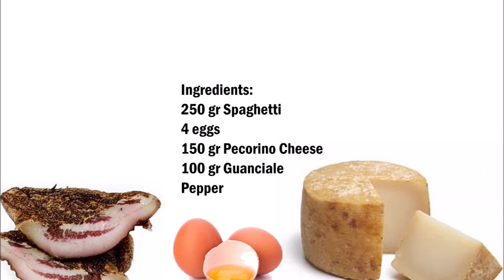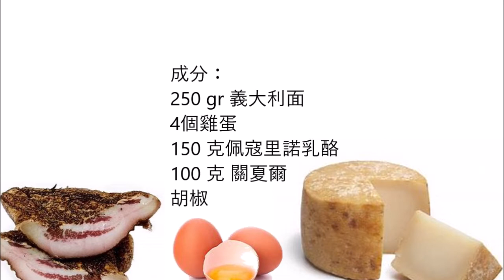Spaghetti alla carbonara - 培根蛋麵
English :
250 gr Spaghetti
4 eggs
150 gr Pecorino Cheese
100 gr Guanciale
Pepper

Mix the cheese with the pepper and eggs.
Cook the pasta, add some boiling water to the egg mixture and stir quickly.
Mix the egg mixture with the pasta and serve.

中文：
250 gr 義大利面
4個雞蛋
150 克乳酪 Pecorino
100 克 Guanciale
胡椒

將乳酪與胡椒和雞蛋混合。
煮義大利面，加入一些沸水到雞蛋混合物，並迅速攪拌。
將雞蛋混合物與義大利面混合，然後食用。